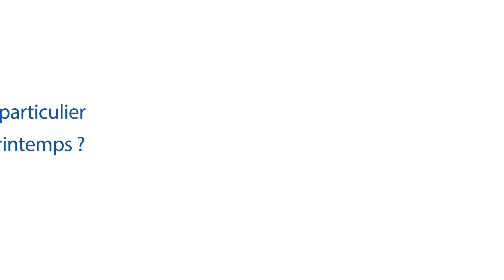Roulez jeunesse! Du 19 au 25 mars chez Emil Frey Crissier